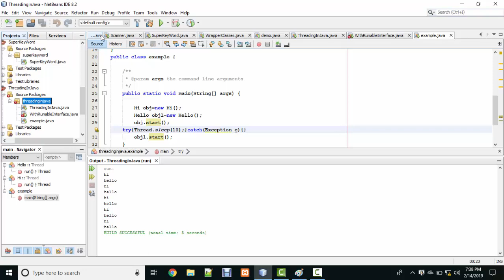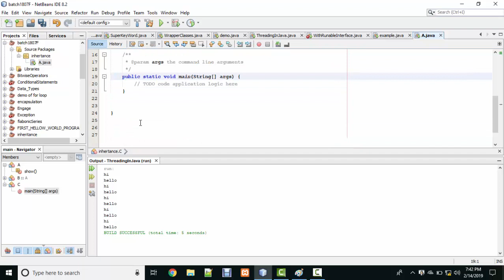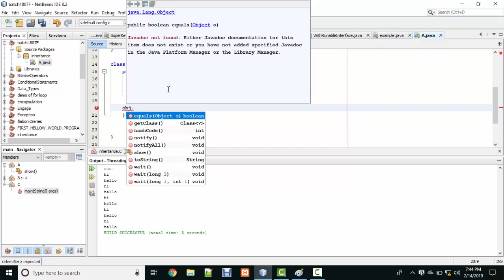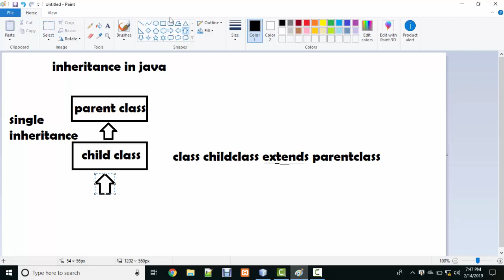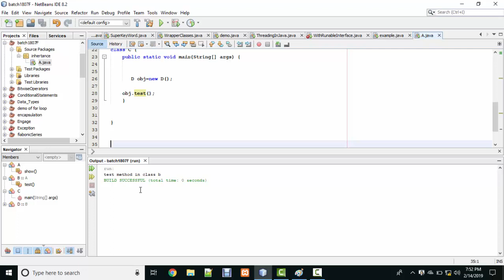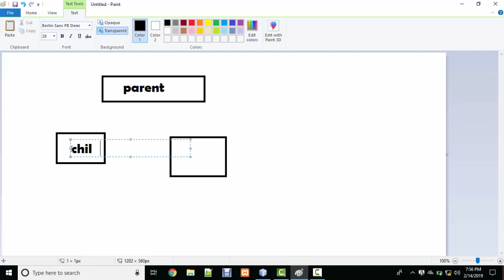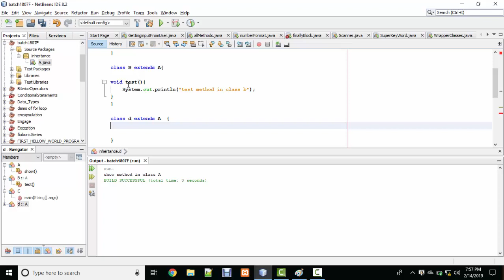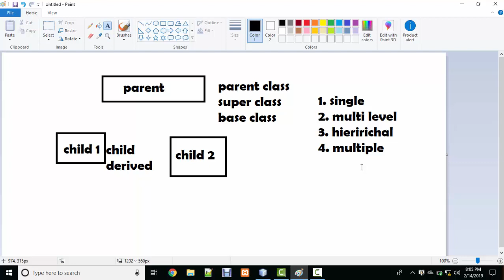INHERITANCE & TYPES OF INHERITANCE IN JAVA || AMJAD ALI || IN HINDI/URDU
IN THIS LECTURE YOU WILL LEARN  INHERITANCE & TYPES OF INHER: IN JAVA || AMJAD ALI || IN HINDI/URDU